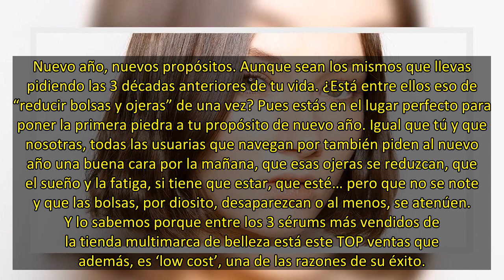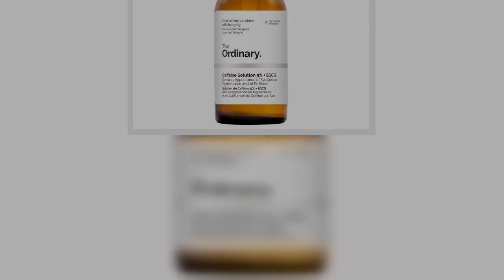Uno de los sérums más vendidos en Primor vale para las ojeras... ¡y para la celulitis! (y cuesta men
Nuevo año, nuevos propósitos. Aunque sean los mismos que llevas pidiendo las 3 décadas anteriores de tu vida. ¿Está entre ellos eso de “reducir bolsas y ojeras” de una vez? Pues estás en el lugar perfecto para poner la primera piedra a tu propósito de nuevo año. Igual que tú y que nosotras, todas las usuarias que navegan por también piden al nuevo año una buena cara por la mañana, que esas ojeras se reduzcan, que el sueño y la fatiga, si tiene que estar, que esté… pero que no se note y que las b